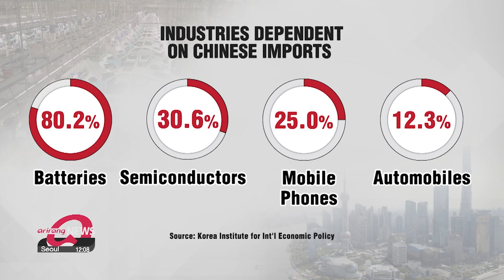Major industries allowed to resume operations in Shanghai, but face challenges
中, 테슬라 등 상하이 중점기업 가동 추진…"녹록치 않을 것"

The Chinese government says it'll allow companies in key sectors to resume production in Shanghai, in a bid to lighten the blow the city-wide lockdown is forecast to have on global supply chains.
But, President Xi Jinping's "zero-COVID" measures remain an immense challenge to other countries, and there are concerns Beijing's policy will have a long-lasting negative impact on South Korea’s export-driven economy.
Shanghai is on track to resume production after the Chinese government announced plans to help key industries get back to business in its commercial hub.
Around 600 companies in the semiconductor, automobile, and medical sectors will resume operations.
But, some say restarting production lines in Shanghai will not be easy as it still remains difficult to bring workers to factories due to lockdowns.
An added problem is that China's strict "zero-COVID" measures have also been expanded to other regions, including the Jiangsu Province.

"About 22-point-8 percent of total Chinese imports come from Jiangsu Province, and around 16-point-5 percent from Shandong Province, which is much larger than the imports from Shanghai. And in the case of Guangdong Province, it is about 12 percent. So if COVID-19 spreads around there, the actual effects on us would be even greater."

Not to mention, China's lockdowns have already hit the auto industry, and it's not the only sector to be affected.
South Korea is heavily dependent on Chinese imports, particularly in batteries and chips.
So if disruptions in production lines were to continue...there would be a ripple effect on South Korea's  economy...as inventories of raw materials are running low.

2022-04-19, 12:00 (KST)